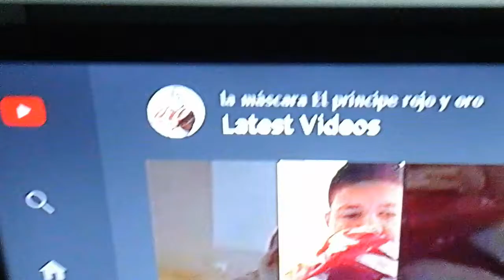A quick shout-out.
I am discussing about a man who uses his Libre masks from Mexico.